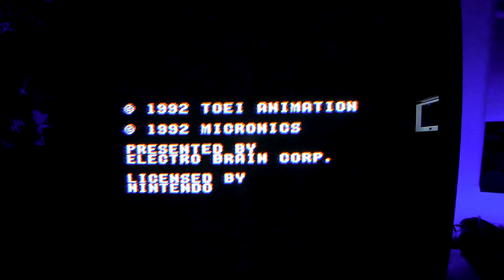RAIDEN TRAD PLAYING ON A REAL CRT TV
Raiden Trad for Super Nintendo
Thumbs up for more CRT GAMING!